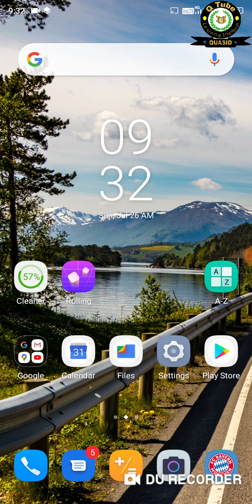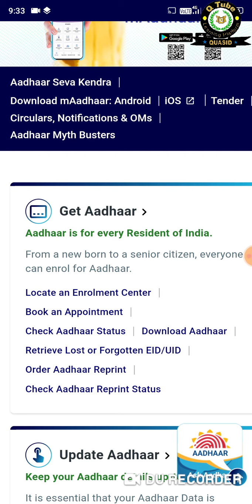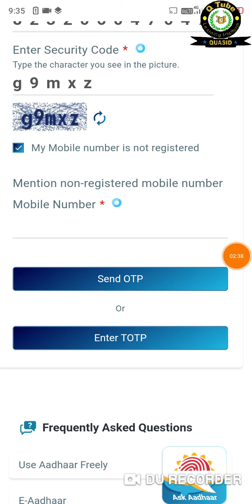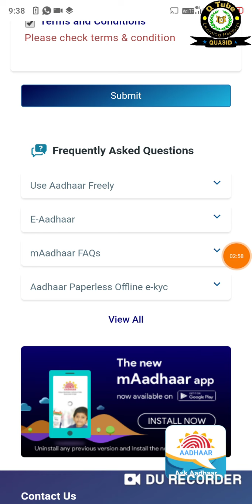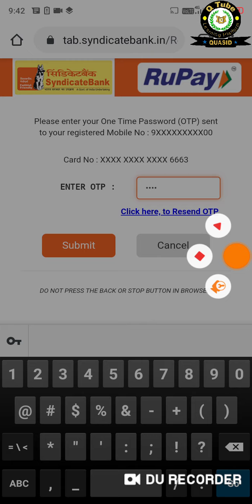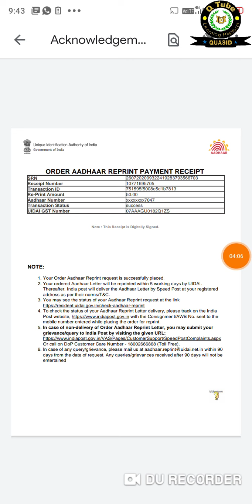Adhar Card Reprint without registered Phone number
Agar aapka adhar card lose ho gya hai aur aapke pas registered phone number bhi nhi hai.Toh is video ko dekh kar aap new adhar le sakte hain.
Q Tube